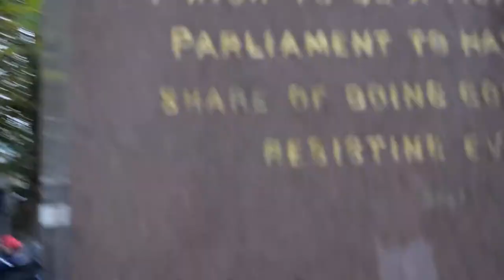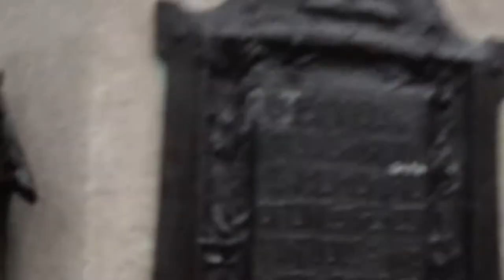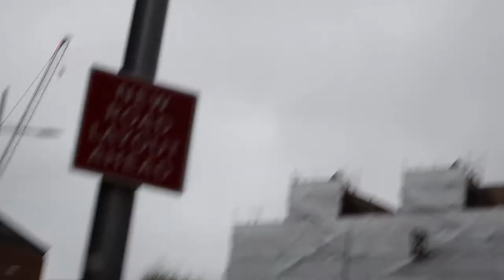Bristol march police arrest Nov 14, 2020 college green Police arrest.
sorry for the lack of sound.
Bought a camera for the protest
and the sound didnt work arrgg!